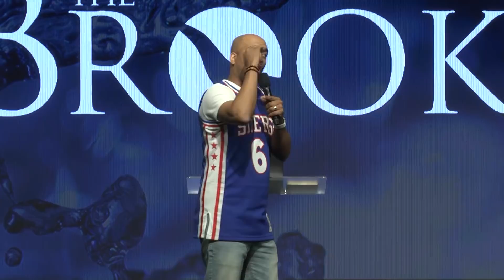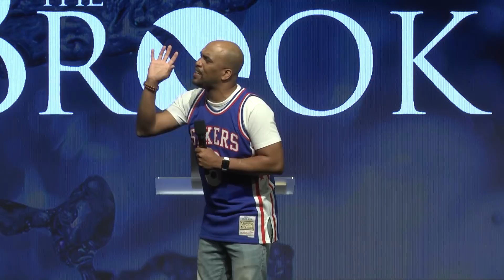I'm Tired Of This | Pastor Sim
I'm Tired Of This
Pastor Sim